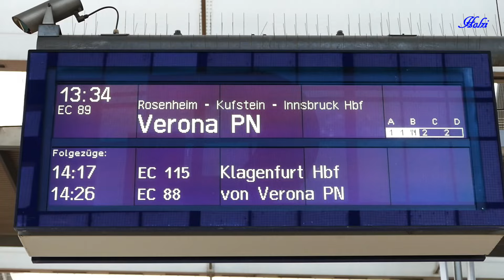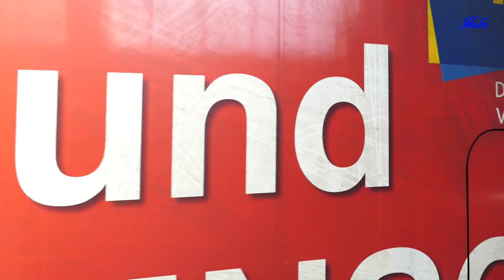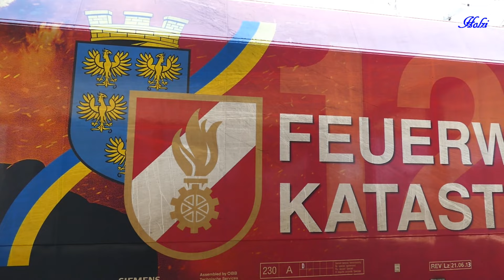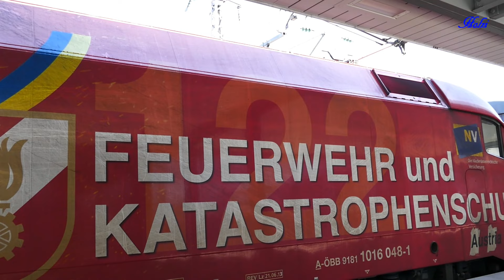ÖBB Taurus Werbelok "Niederösterreichischer Landesfeuerwehrverband" in München Hbf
Heute kann ich Euch einmal die ÖBB Taurus Werbelok "Niederösterreichischer Landesfeuerwehrverband" präsentieren, der den EC 89 von München nach Verona gezogen hat.